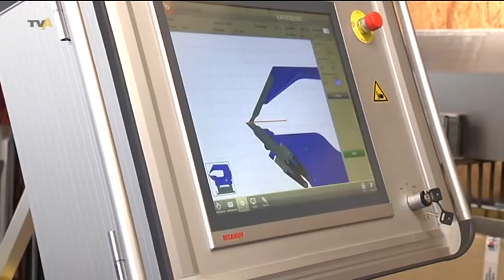Mangelware Azubi: Handwerksbetriebe buhlen um Nachwuchskräfte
Ausbildungsbeginn | Heute hat das neue Ausbildungsjahr begonnen. Aus Sicht der Jugendlichen, die eine Ausbildung gesucht haben, war die Situation gut, denn es gab mehr Stellen als Bewerber. Das heißt aber im Umkehrschluss: viele Betriebe haben noch keinen passenden Auszubildenden gefunden. Konkret waren es laut Arbeitsagentur 5.461 freie Stellen für 4.150 Bewerber. Auch im Handwerk macht sich dieser Trend bemerkbar. Aber bei der Spenglerei Kalchschmid in Waltenhofen hat ein junger Mann heute seine Ausbildung begonnen. - von Kristina Lässig / Peter Böhr